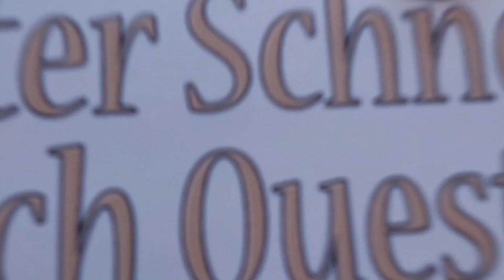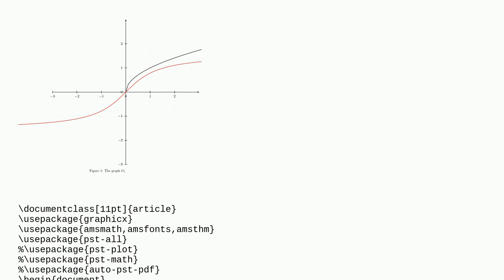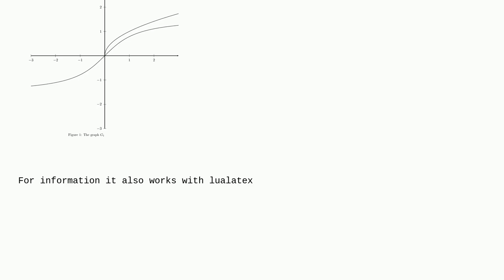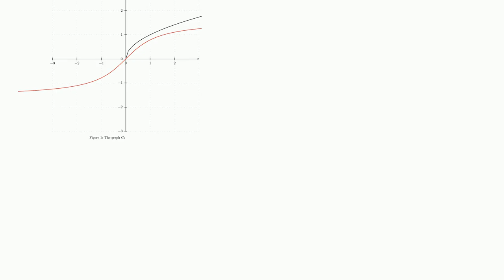Tex: Plotting of functions Using PSTricks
Plotting of functions Using PSTricks

A special thanks goes out to the community

  pstricks pst-plot